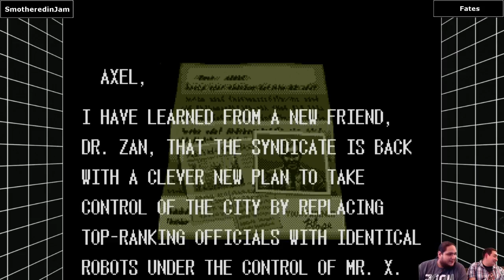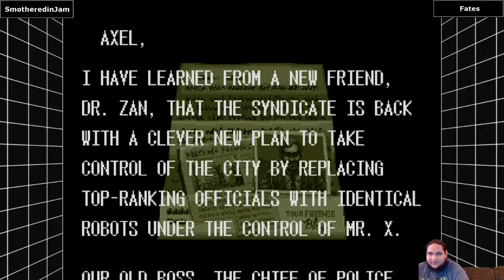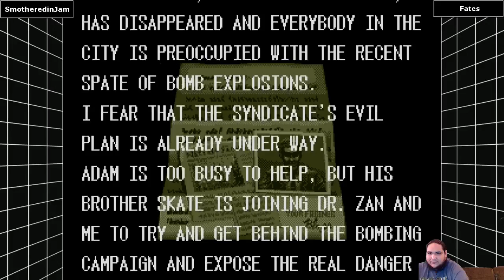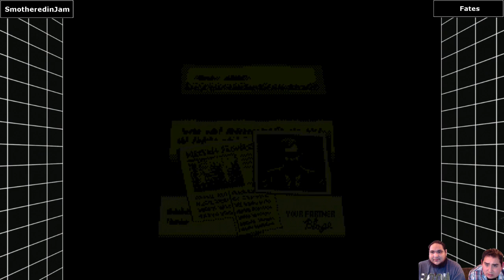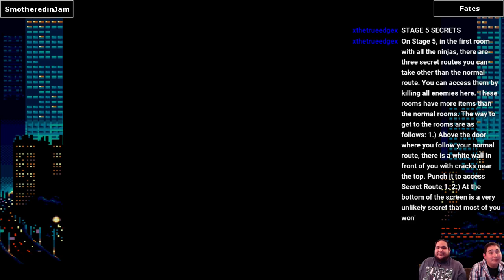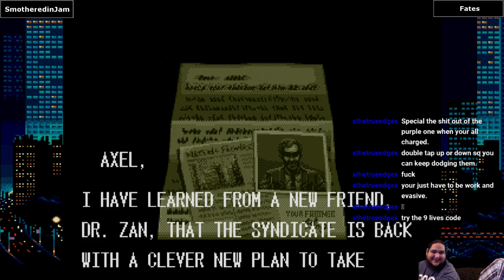Streets of Rage 3 - [PS4/SegaGenesis] [2 Players] - Coming for you Mr. X! | Gamers with Guts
We made it to the boss at the end of stage 6! Almost there. We started to take the secret route in stage 5 so this will help us with lives for the next run. Dare I say... next stream we will beat this game??